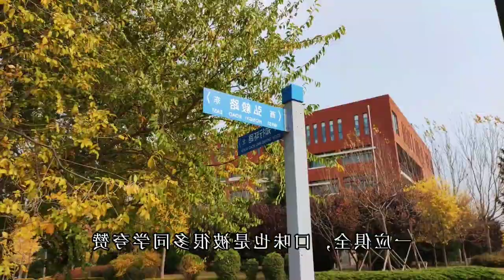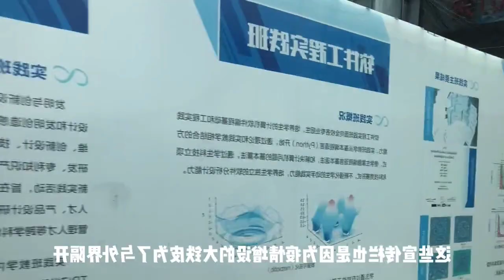Dalian University of Technology campus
Dalian University of Technology, colloquially known in Chinese as Dagong, is a public research university located in Dalian, Liaoning, China, with an additional campus in Panjin, Liaoning.
Address: China, Liaoning, Dalian, Ganjingzi District, 凌工路2号 邮政编码: 116024
Postgraduates: 17,908 (Spring 2020)
Notable alumni: Jia Zhenyuan, Kong Xianjing, Wen Shizhen, MORE
Motto: 海纳百川，自强不息，厚德笃学，知行合一
President: Ou Jinping
Province: Liaoning
Founded: 1949